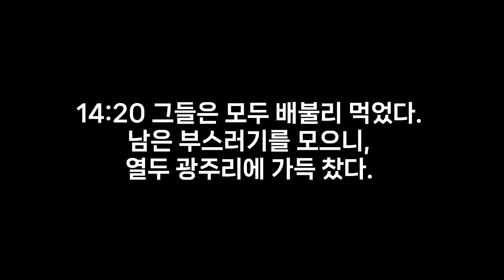(마태복음 14:13~21) "오천 명을 먹이시다"